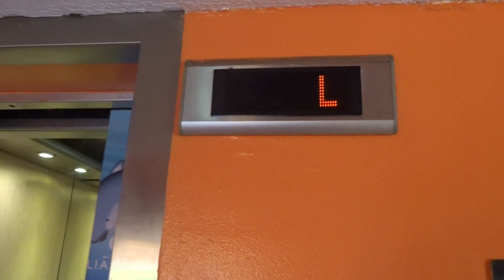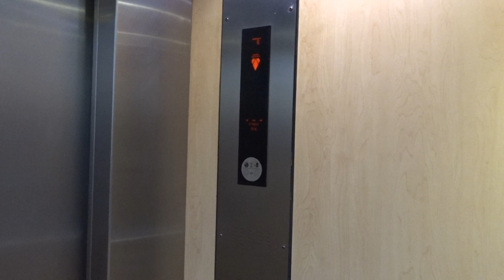Not so great KONE Elevators - Meliã 1 - Puerto Vallarta, Mexico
First set of elevators.